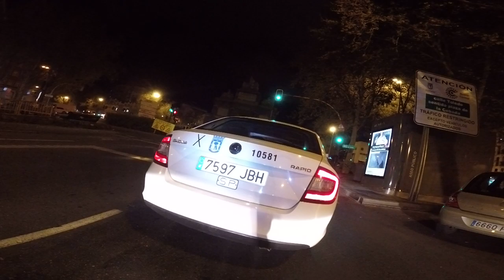Lunes 1 de abril de 2019 Trayecto 2b